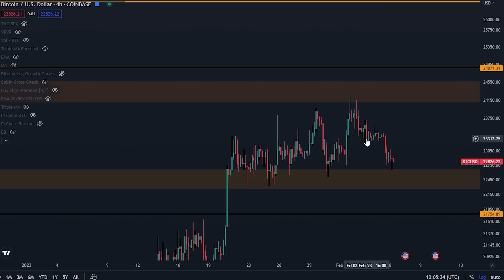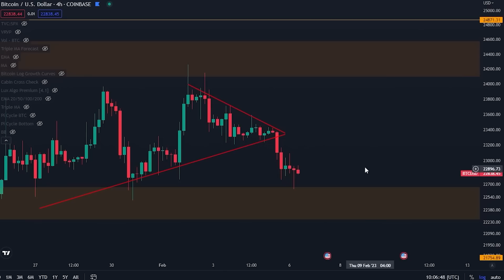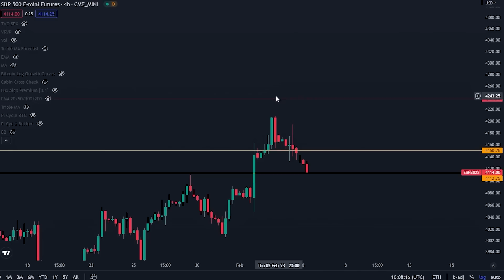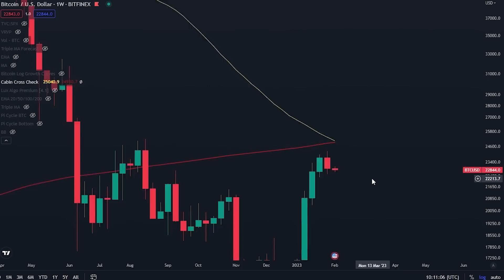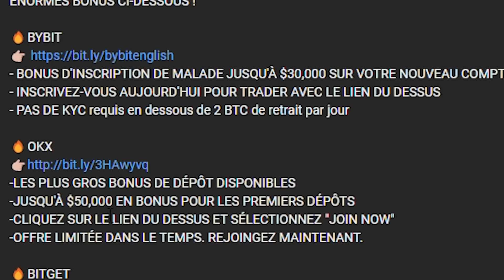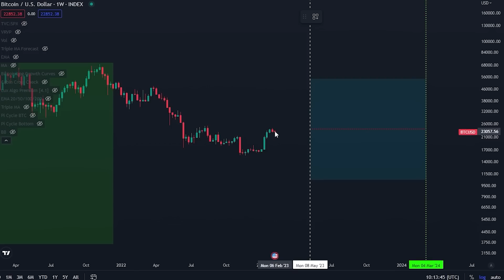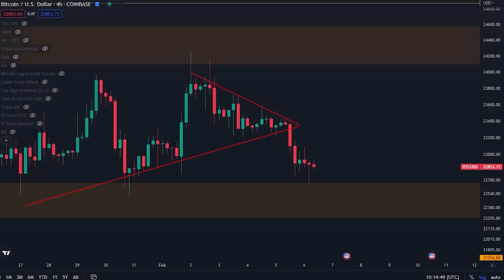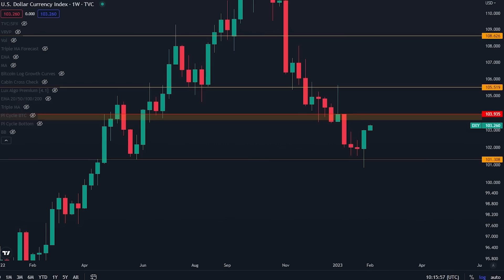LA PLUPART DES INVESTISSEURS NE SONT PAS PRÊTS POUR CE MOUVEMENT DU BITCOIN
- BONUS D'INSCRIPTION DE MALADE JUSQU'À $30,000 SUR VOTRE NOUVEAU COMPTE DE TRADING!
- INSCRIVEZ-VOUS AUJOURD'HUI POUR TRADER AVEC LE LIEN DU DESSUS
- PAS DE KYC requis en dessous de 2 BTC de retrait par jour

-LES PLUS GROS BONUS DE DÉPÔT DISPONIBLES
-JUSQU'À $50,000 EN BONUS POUR LES PREMIERS DÉPÔTS
-CLIQUEZ SUR LE LIEN DU DESSUS ET SÉLECTIONNEZ "JOIN NOW"

- JUSQU'À $400 EN BONUS SPÉCIAL POUR LES 150 PREMIERS UTILISATEURS
- POUR LES TRADERS AMÉRICAINS, veuillez sélectionner l'option "Je comprends", pour vous inscrire et trader.

Timecodes :
00:00 - Intro
00:56 - Analyse du Bitcoin
04:18 - Danger qui plane sur le Bitcoin
06:19 - Nouveau creux du Bitcoin en approche ?
09:22 - Dxy & marchés traditionnels

⛓ 🔗 Liens utiles 🔗 ⛓